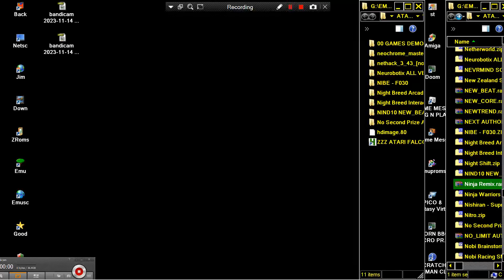ATARI FALCON NIGHBREED THE ACTION ARCADE GAME Ocean DBug D Bug CRACKED HACKED 16MHZ PATCHED TRAINED